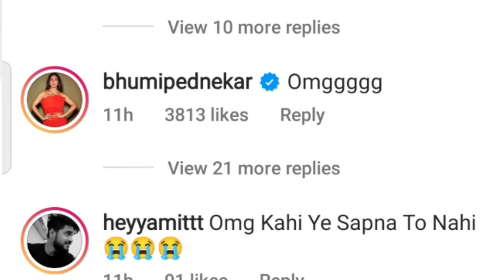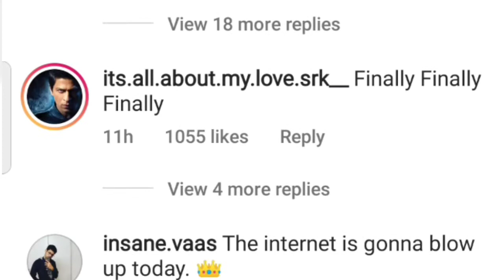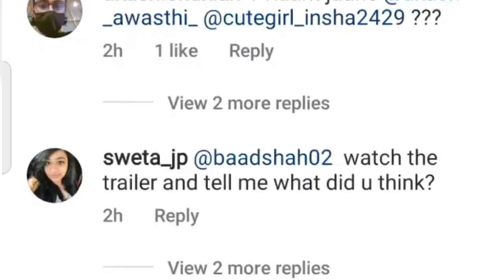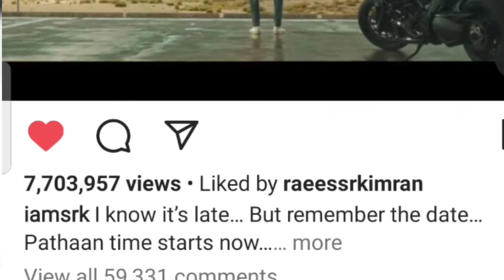Pathaan Teaser Date Announcement Bollywood Celebrity Reaction | Shah Rukh Khan, SRK, SRK News